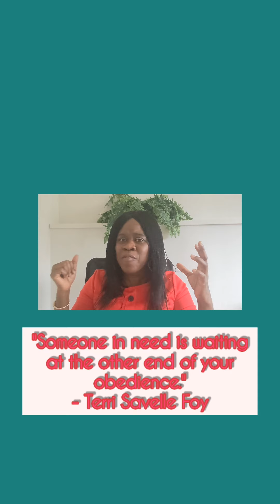3 reasons why You must fulfil purpose